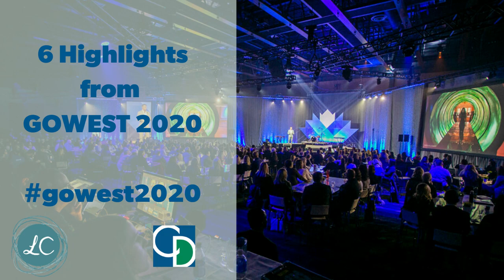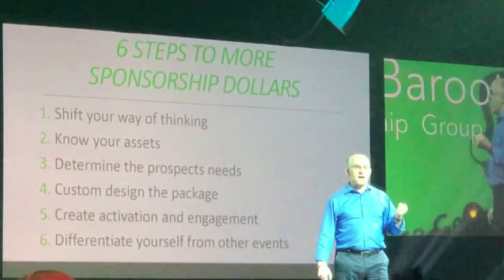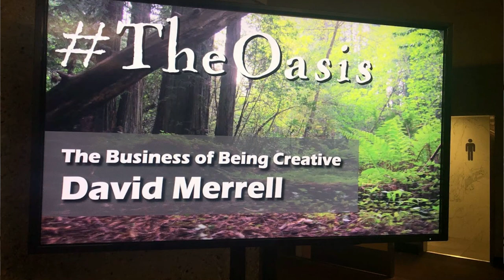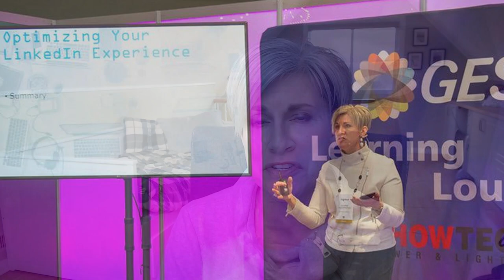6 Reasons Why I Loved GoWest2020 - GOWEST, Canada's Event for Event Professionals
GOWEST is quickly becoming one of the most sought-after eventprofs shows by speakers, vendors and partners. Their January 2020 show did not disappoint, and I’m here to show you my highlights of this marquee conference for the events industry.